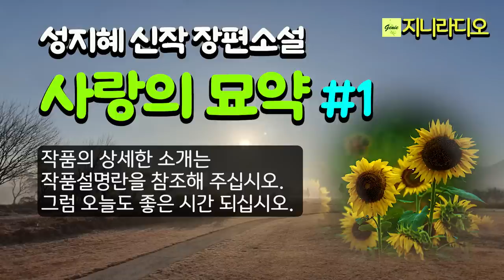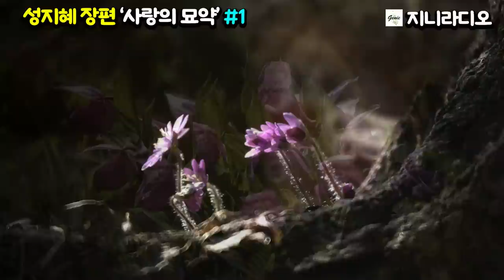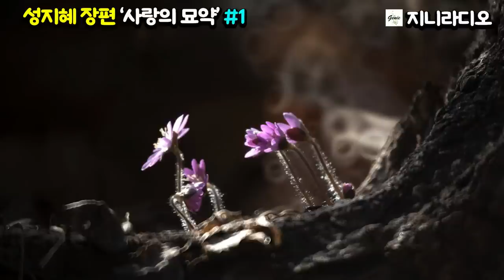성지혜 장편 '사랑의 묘약'(1/5)/ 훈종은 첫정인 수인이 그의 딸까지 낳았건만 이별했고, 24년 만에 다시 그녀를 찾아 오는데~/ 책읽어주는여자/ 지니라디오/ 오디오북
*작품명; '사랑의 묘약'
*지은이; 성지혜
*출판사; 이문당(2022년 7월)

  어린 시절 한동네에서 자란 남녀가 서울에서 학교를 다니며 사랑을 하고 헤어진 후 수십 년이 지나 다시 만나면서 이야기가 시작된다. 어려운 가정환경으로 낮에는 직장에서 일을 하고 밤에는 대학을 다니는 수인과 의과대학에 다니는 훈종과의 운명적인 사랑은 훈종이 파리로 유학을 가면서 헤어지게 된다. 작가 자신이 각별한 애정을 가지고 쓴 작품이며, 오랜 기간 준비해서 발표한 소설이다.

목차
작가의 말

길 위의 길 …… 13
어디로 갈까 …… 25
뻐꾸기 둥지로 날아간 새 …… 42
당신아이, 우리아이, 나의아이 …… 67
욕망의 그늘 …… 108
아차고개 …… 139
연결고리 …… 154
시간의 무늬 …… 215
폭풍이 지나간 자리 …… 235
행복의 0 순위 …… 290

[성지혜 작가님]
 * 경남 진주 출생
 * 1997년 ‘환상의 나비’ 장편소설 출간으로 문단 활동 시작. ‘월간문학’신인상 수상
 * 진주 대곡중학교 수학(8회). 진주여중고 졸업. 중앙대학교 대학원 문예창작학과 졸업.
 * 저서
   - 장편소설 : ‘한글의 얼’, ‘은가락지를 찾아서’, ‘남강’, ‘베다니의 기적’, ‘사랑의 묘약’,
   - 소설집 : ‘옛뜰’, ‘까치호랑이’, ‘나무를 향한 예의’, ‘나귀 타고 오신 성자’, ‘향수병에는 향수가 없다’ 등 15권이 있음.
 * 그의 작품은 탄탄한 문장과 미려한 서사로 구원과 인간애를 탁월하게 조명한다는 평을 받음.
 * 수상; 한국소설문학상, 한국문학백년상, 남촌문학상 수상.
 * 활동; 한국소설가협회 이사, 국제펜한국본부 이사.

 * 사진활용을 허락해 주신 작가님께 깊은 감사를 드립니다.

지니라디오 한국단편소설 오디오북 성지혜 사랑의 묘약#책읽어주는여자

[타임라인]
00:00:06  인트로
00:01:46  소설 본문